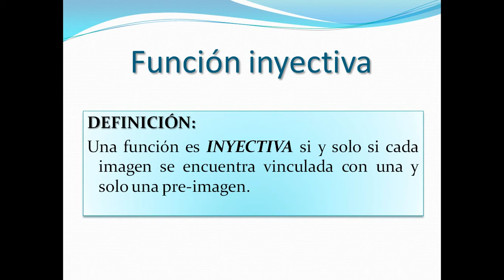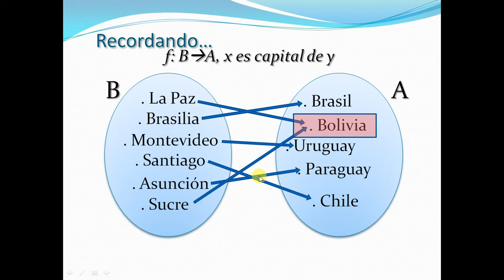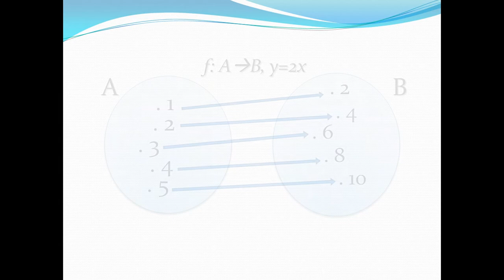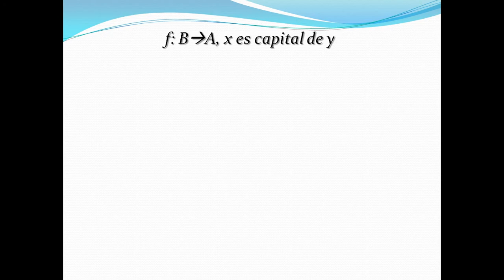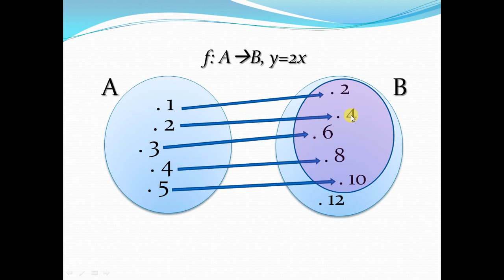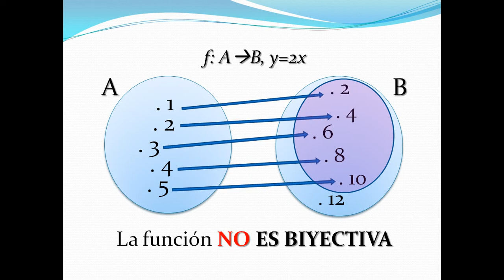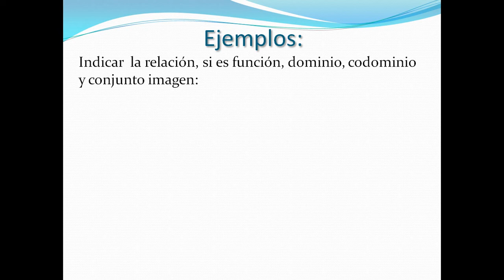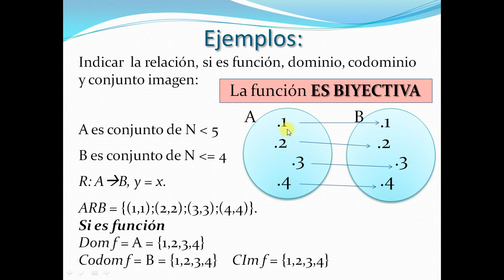Función inyectiva, sobreyectiva y biyectiva